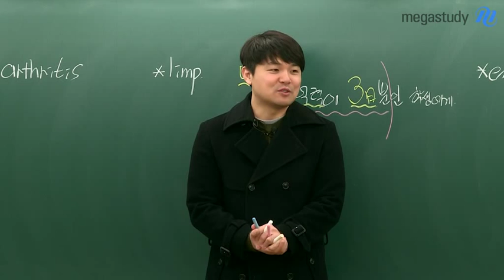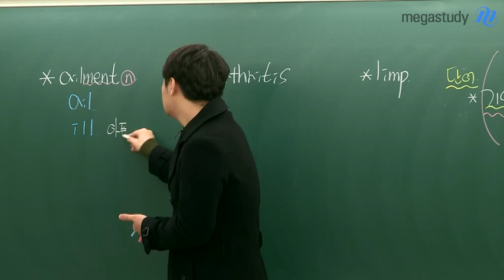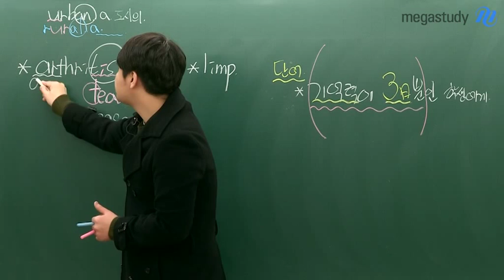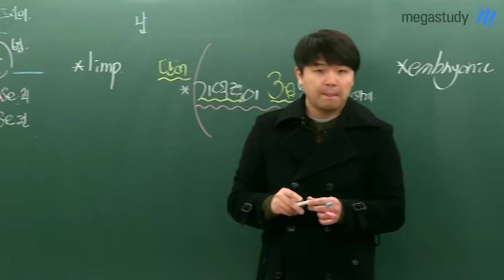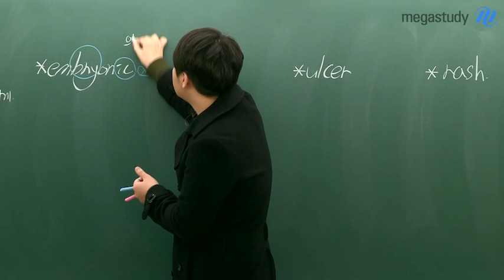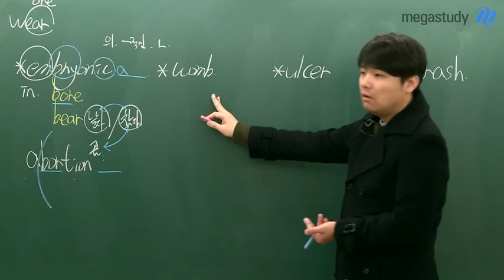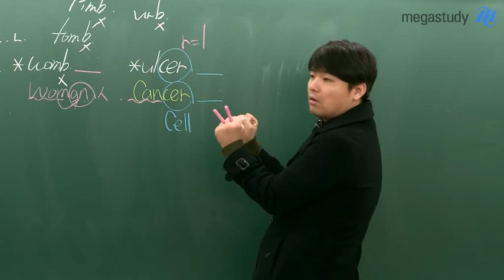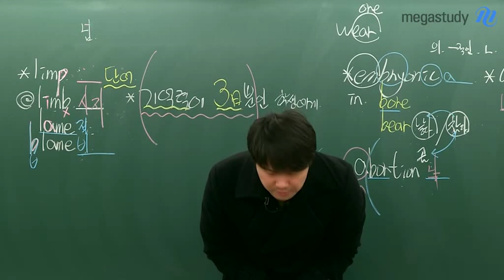[메가스터디] 영어 김동영 "영어 단어 기억력이 3일뿐이라면 이렇게 영어단어를 암기하라"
'왜 나는 영어 단어 기억력이 3일밖에 안될까?'라고 고민하는 학생들을 위한 영어 단어암기 전문강사 김동영 선생님의 해결책! 단기 기억력을 가진 학생이라도, 단어 암기 전문강사 김동영 선생님을 만나면 달라집니다. 지금 그 놀라운 영상을 확인하세요! - 합격불변의 법칙 메가스터디